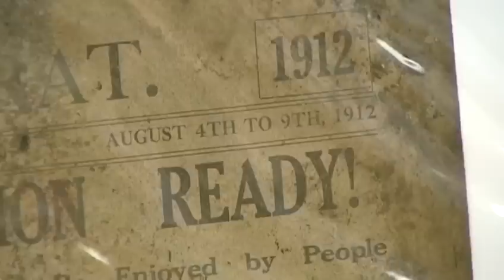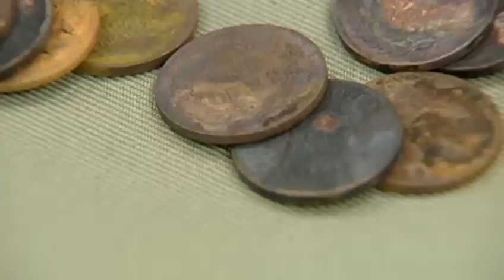Ripley time capsule reveals 100-year past